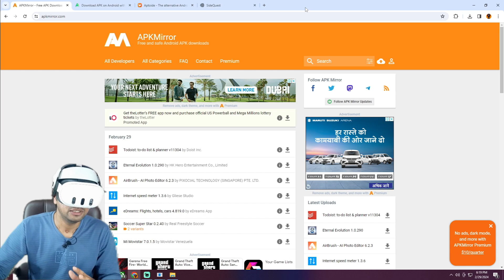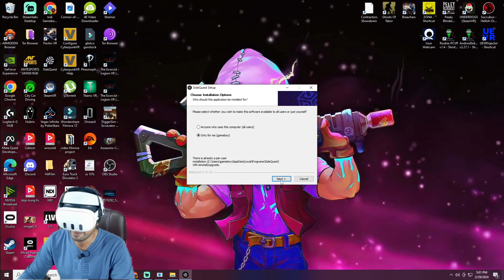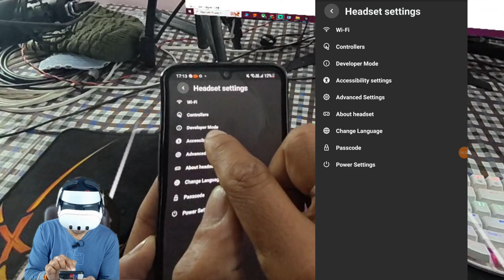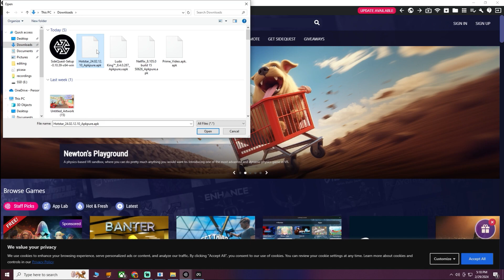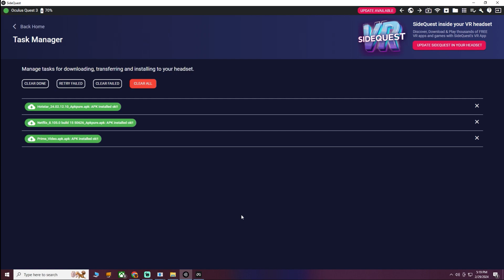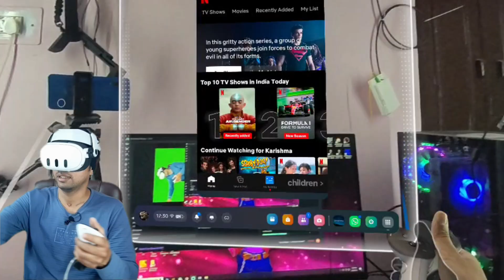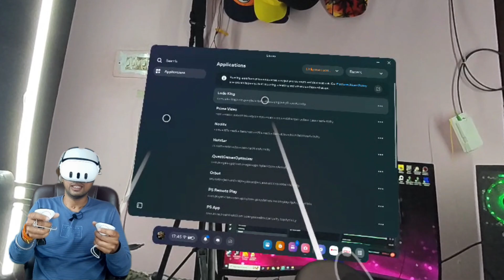Installing Your Favorite Android Apps on Meta Quest VR - Easy Tutorial hindi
Dive into the Meta Quest VR realm like never before! 🚀✨ In this step-by-step tutorial, I'll guide you through the seamless process of installing your favorite Android apps on the Meta Quest headset. Unlock a world of possibilities and enhance your VR experience by bringing your go-to apps into the virtual space. It's easier than you think – join me on this tech adventure, and let's supercharge your Meta Quest with your most-loved Android apps! 📱💻

🔍 Timestamps:
0:00 - intro
0:11 - Requirement
0:49 - website information
1:10 - tutorial

- best vr shooting game
- oculus quest 2
- how to play vr games
- vr headset india
- vr india
- meta quest 2 india
- vr games india
- android apps in meta quest 3
- sidequest tutorial

pc spec -

rtx 3080ti
16gm ddr4 ram
1tb ssd